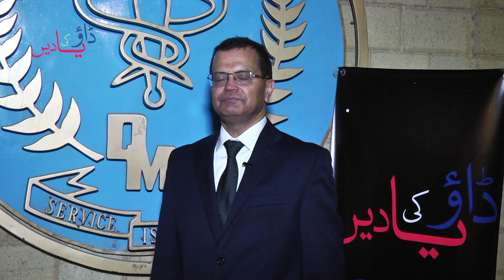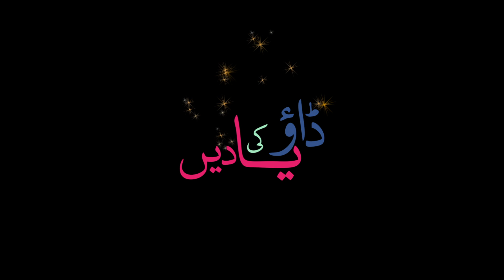Danish Saeed MD, Dowite 89 2, 30 Year Reunion Dec 28, 2019